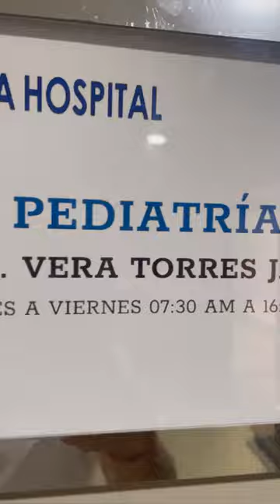Lleve mi hija al médico y esto me dijeron